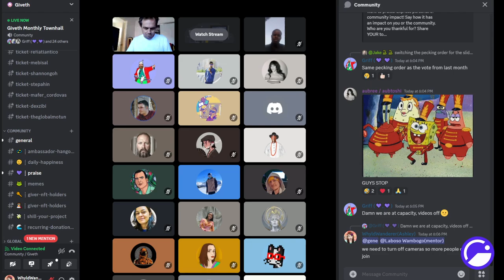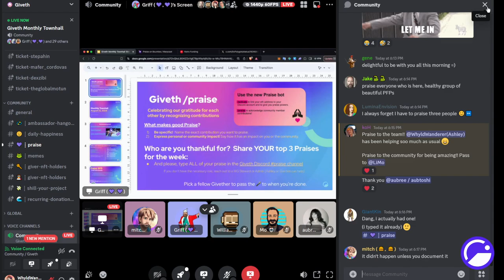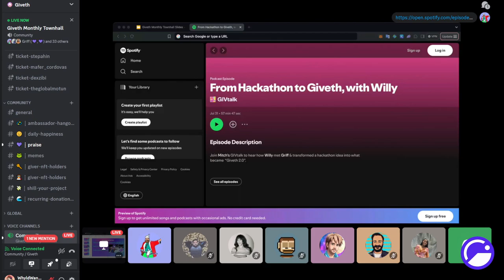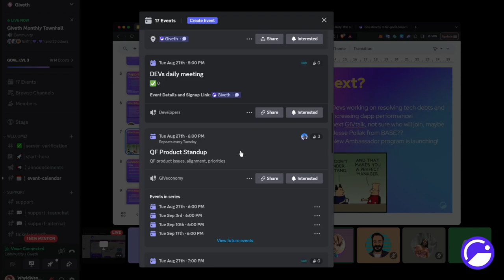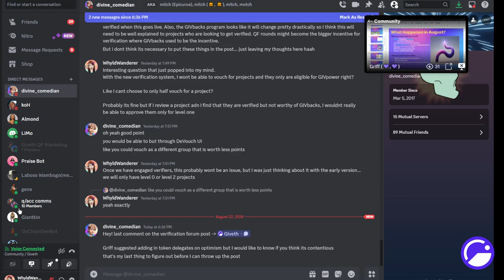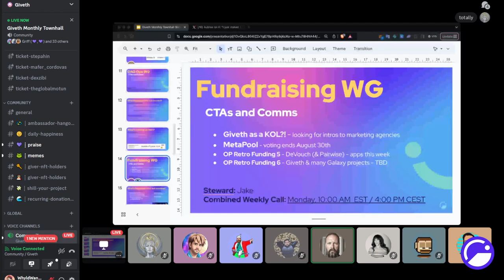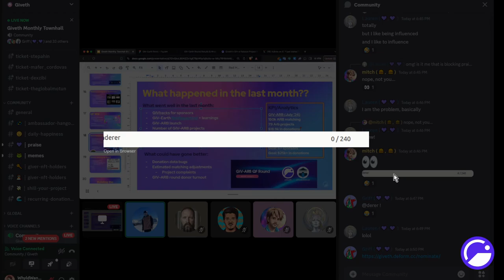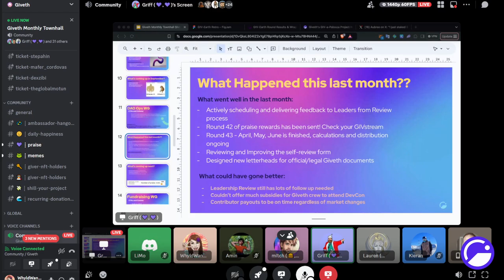Monthly Townhall August 22